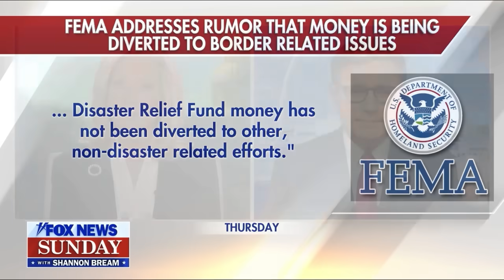House speaker: We will bring sanity back to this situation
House Speaker Mike Johnson discusses the Biden-Harris administration's foreign policy strategy and funding for Hurricane Helene relief on 'Fox News Sunday.' foxnews